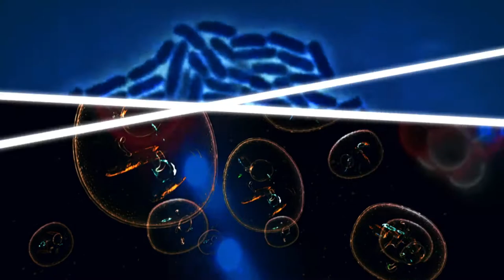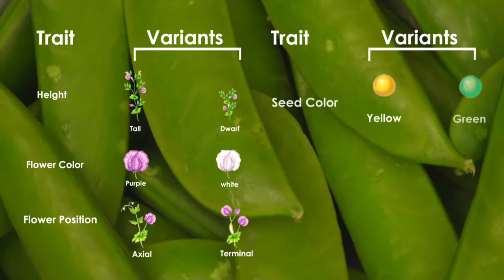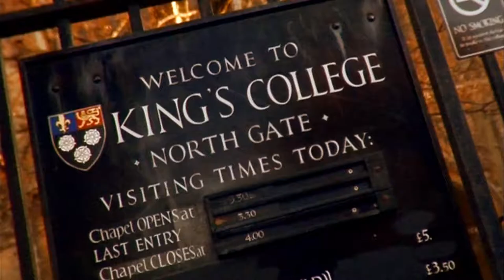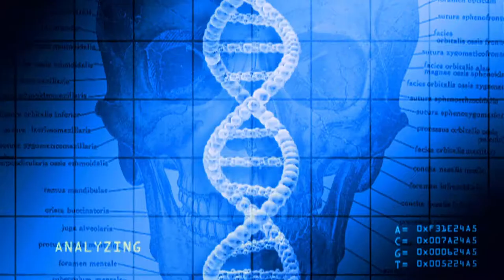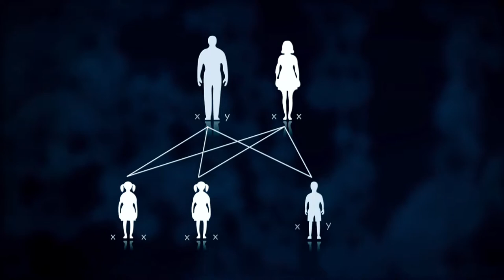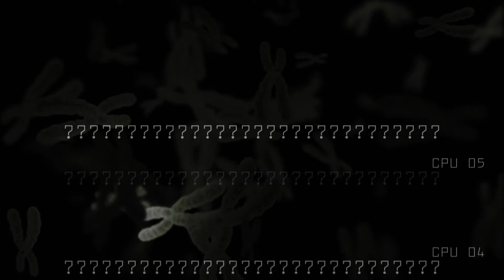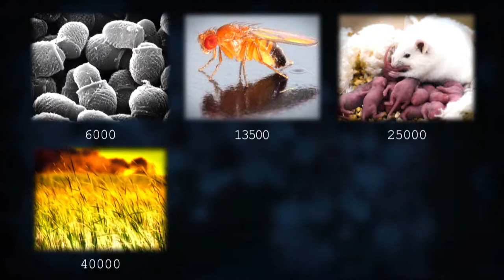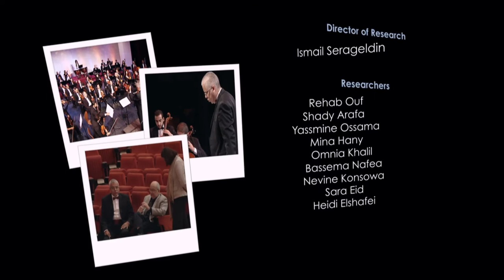Horizons: DNA: The Building Blocks of Life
In 1953 Watson and Crick produced a scientific paper of one page which is considered one of the most important discoveries of the 20th century. It revolutionized science and opened up the way to modern biotechnology. In that paper Watson and Crick had correctly described the structure of DNA and explained the mechanism of heredity… Humans had found the building blocks of life.